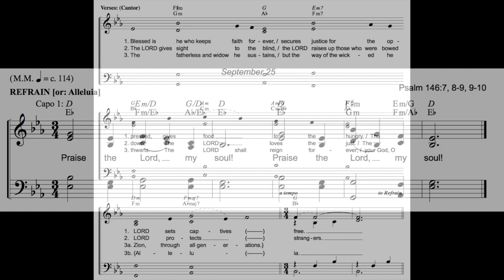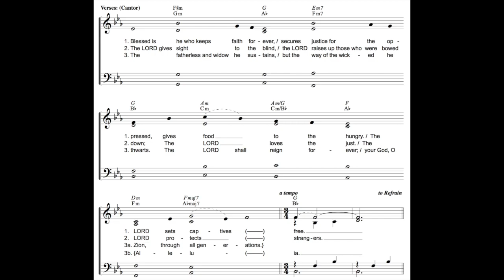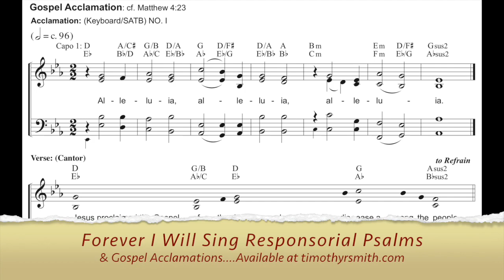76 Praise the Lord my soul - Psalm 146:7, 8-9, 9-10 - 26th Sunday in Ordinary Time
Instructional video: Forever I Will Sing: Responsorial Psalm Chants & Gospel Acclamations Year C 2019, by Timothy R. Smith available
• Psalm & Gospel Acclamation settings for Sundays & Holy Days December 2, 2018 – November 28, 2019
• Verbatim texts from Lectionary with Imprimatur
• Engaging and accessible refrains and chants
• Piano, Organ, SATB, Guitar (w/ capo chords)